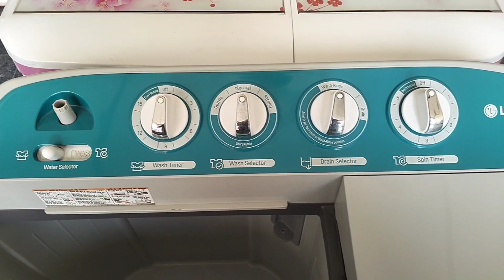बड़े से बड़े परिवार के कपड़े भी धुलेंगे मिनटों में 8 kg क्षमता वाली Washing Machines घर लाकर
washing machine
best portable washing machine
mini portable washing machine review
portable washer
small portable washer
best portable washing machine 2023
washing machines
best front load washing machine
mini washing machines 2024
portable washers 2024
portable washer 2024
top 5 best portable washing machine 2024
portable washing machines 2024
best portable washer and dryer 2024
best portable washer 2024
costway washing machine
mini washing machine and dryer
best portable washer and dryer
best portable washing machine of 2024